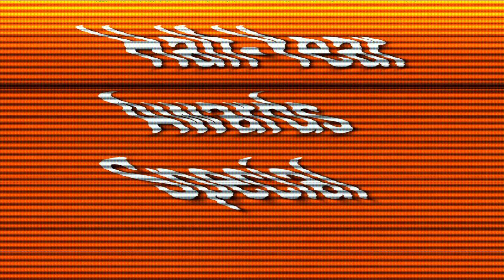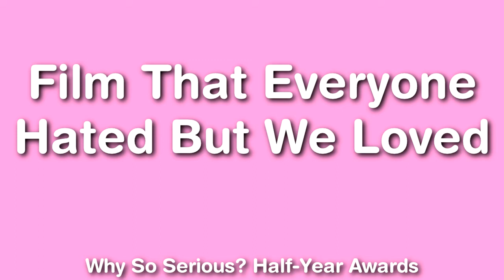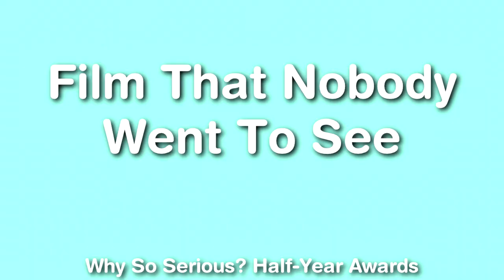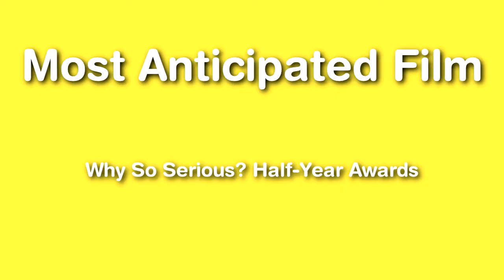Why So Serious? Half Year Awards 2013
Rory Cashin and Brogen Hayes are back with the Half-Year Awards Special, including such categories as Most Disappointing Film, Film Everyone Loved But We Hated and the Taylor Kitsch-Having The Worst Year Award.

Filmed in glorious HD by Mary Burke and Brian Lloyd in Cineworld, Parnell Street